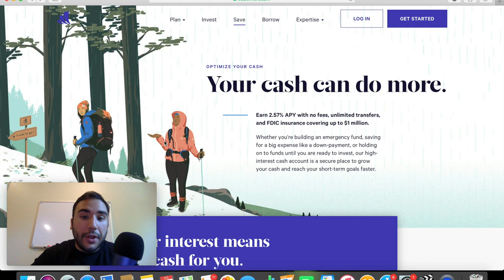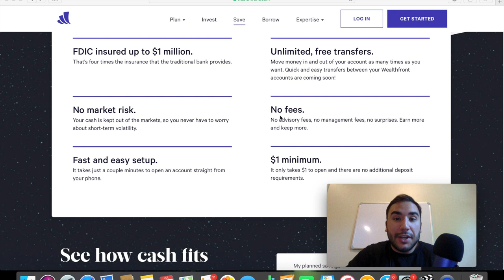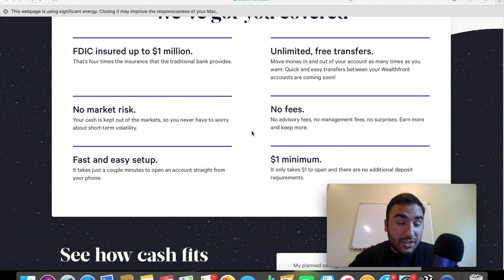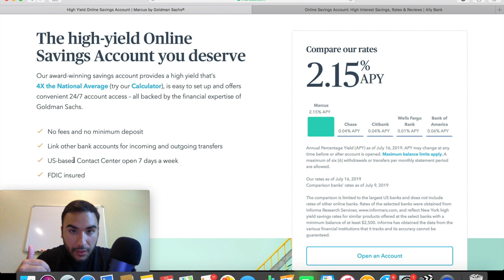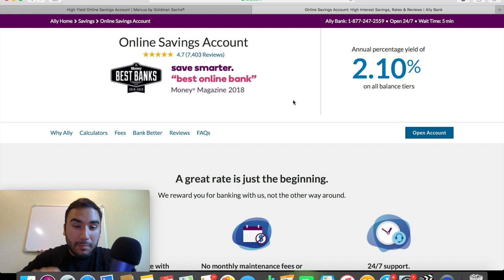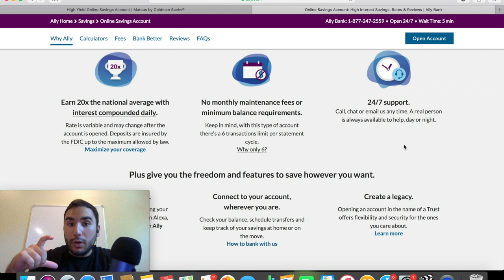Top Online Savings Account in 2019?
In this video I talk about a high interest savings account that offers a 2.57% APY at the time I'm uploading this video in July 2019.  When it comes to high yield savings accounts, it's super important to make sure they are FDIC insured and that they accommodate your specific wants and needs.  Some online savings accounts have fees while others do not.  I'll be comparing this 2.57% yielder to 2 other high interest savings accounts so we can see similarities and differences between them.  Hope you all enjoy and find value in this video!